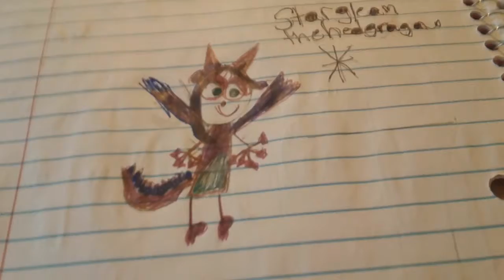Star gleam the hedgragon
Hey guys i hope you like my sonic co of star gleam and no it's not apart of my spooktober  series im doing so yeah and stay cool my spooky stars😉💖